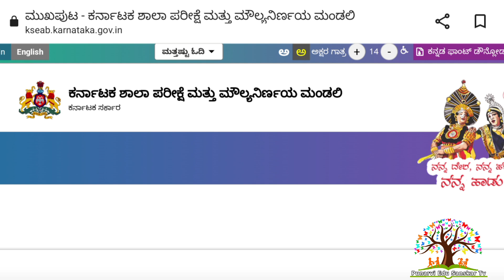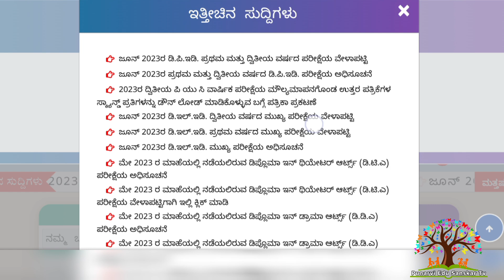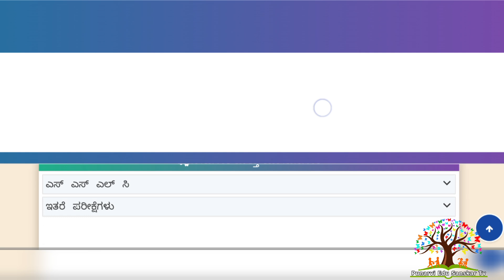10th Result 2023 | SSLC RESULT 2023 | SSLC ಫಲಿತಾಂಶ ಯಾವಾಗ? ಮನೆಯಲ್ಲೇ ಕುಳಿತು MOBILEನಲ್ಲಿ ತಿಳಿದುಕೊಳ್ಳಿ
Students 10th Class Annual Exam Result When and How to Check It at Home When and How to Check Annual Exam Result at Home That is explained in this video.

click the link for SSLC RESULTS👇
kseab.karnataka.gov.in